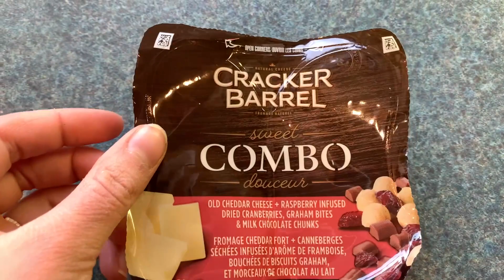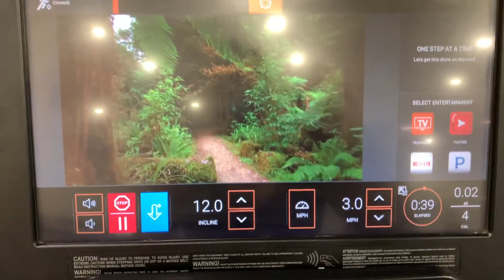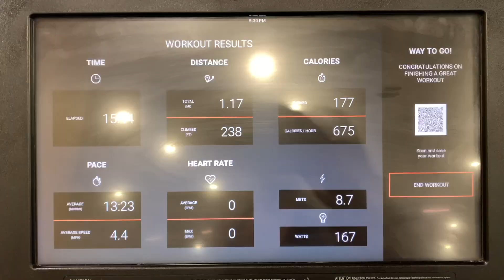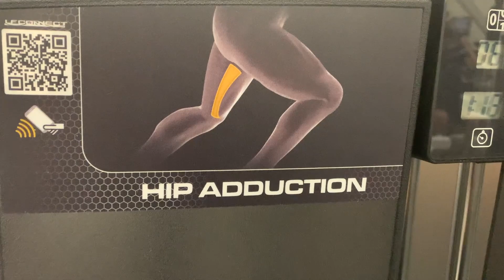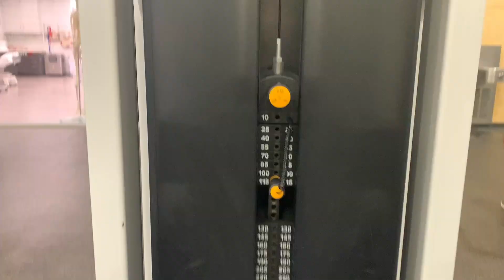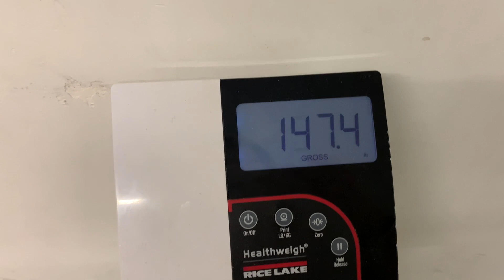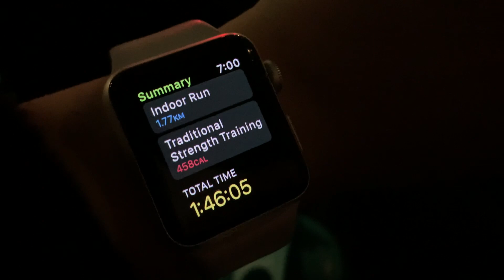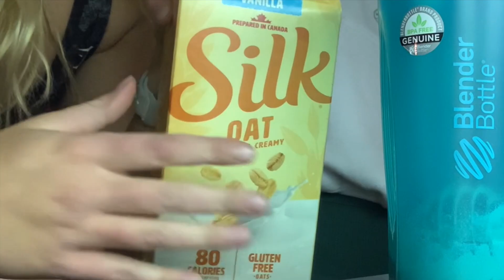LEG DAY (Gym Vlog 2022)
Today is the day I spill all my secrets and show you how I DESTROY leg day at the gym. I know sometimes it can be intimidating, but maybe coming with me in my gym vlog made you feel better! Let me know if you enjoyed the video to commenting below!

•🔥SOCIALS🔥
Vsco- @miamatuszak
FEATURED:
Natasha @webturbo

MUSIC

Thanks to YouTube audio and iMovies amazing free music content, I didn’t have to worry about this!